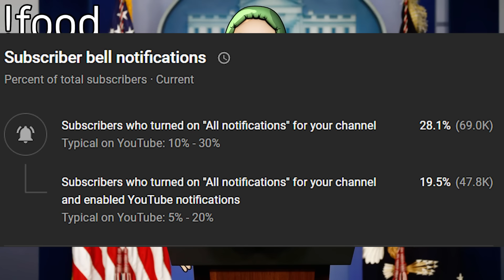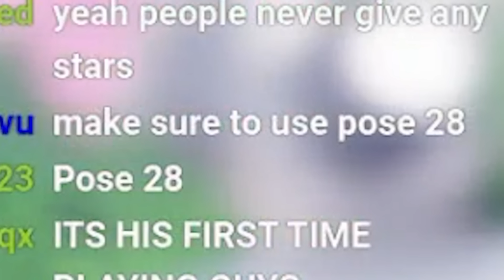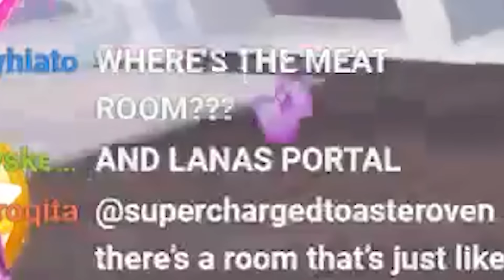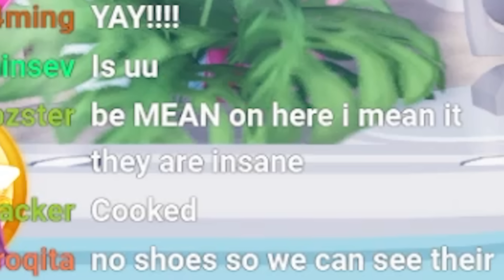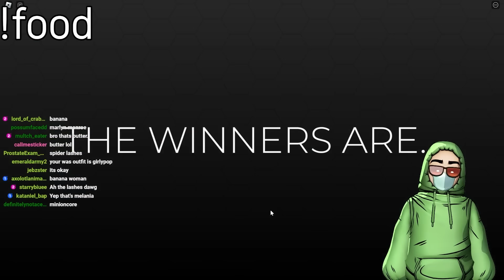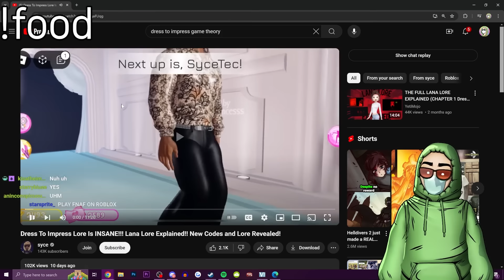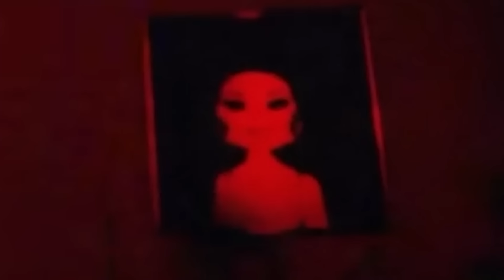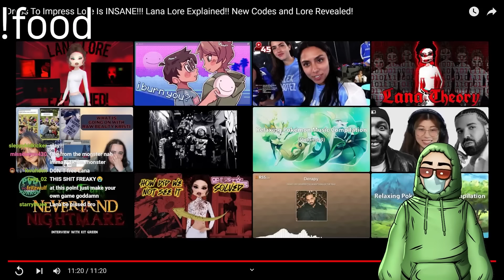i HATE Dress to Impress...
today i played dress to impress on roblox, caseoh has been going insane over this game and after a few hours in i began to understand how a person can become like that